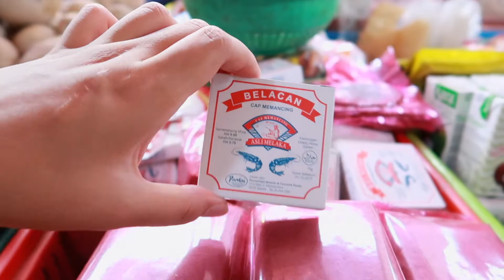History and Rendang recipe at Chow Kit Market | MALAYSIA TRAVEL & LIVING VLOG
Travel and Living Guide to Malaysia: Chow Kit Market.

Learn about Chow Kit Market's history and how to make rendang. More fruits and vegetables and both their English and Malay names.